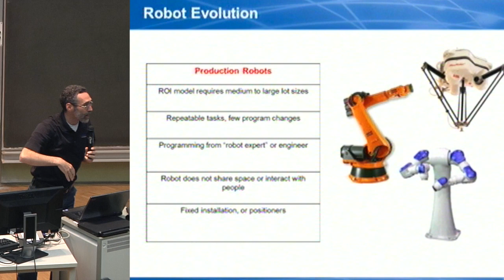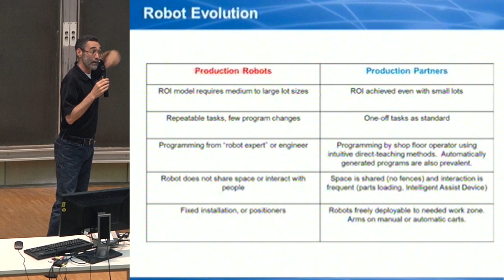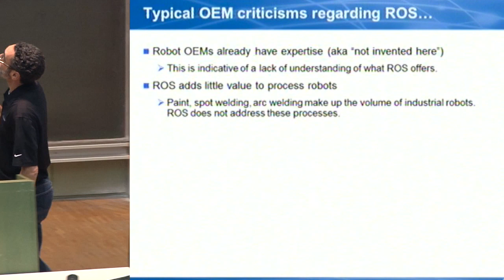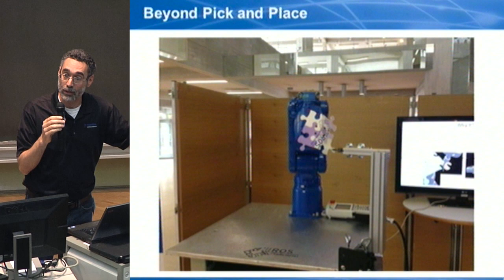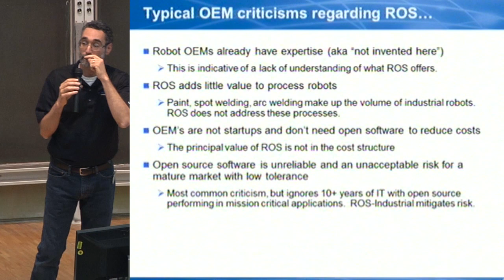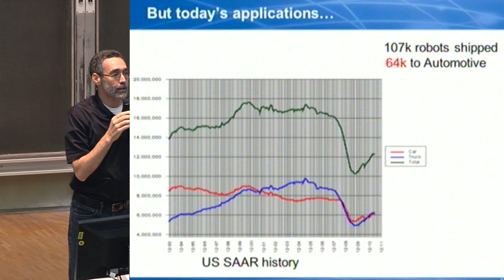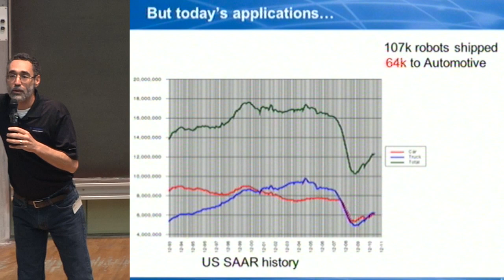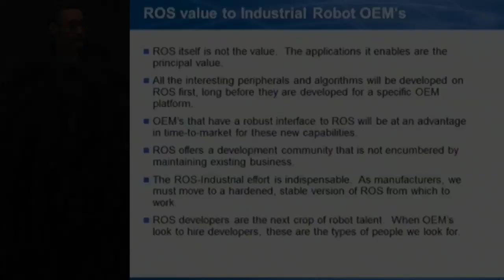RosCon2013 Track2 Day2 02 Erik Nieves Why Industrial Robot Manufacteurs Should Care About ROS